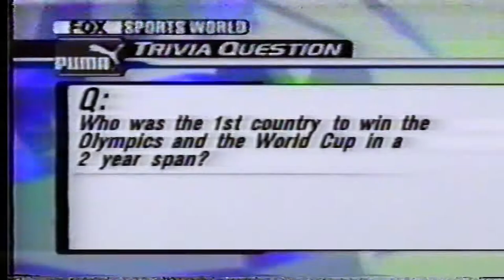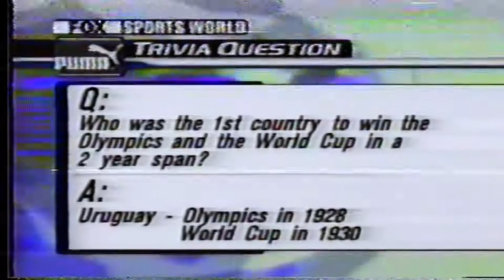Argentina vs. Uruguay | KOREA/JAPAN 2002 | FIFA World Cup Qualifier (8-10-2000)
ARGENTINA v URUGUAY
FIFA WORLD CUP QUALIFICATION | KOREA/JAPAN 2002
FULL BROADCAST ~ FOX SPORTS WORLD
MATCH INFO:
Date - 8th of October 2000
Referee - Marcio Rezende
Competition - 2002 FIFA World Cup Qualification
Venue - Estadio Monumental Antonio Vespuci, Buenos Aires
Attendance - 48,792

*ARGENTINA*
Goalkeeper - German Burgos
Defender - Walter Samuel
Defender - Roberto Ayala
Defender - Nelson Vivas
Defender - Juan Pablo Sorin
Midfielder - Kily González
Midfielder - Claudio Husain
Midfielder - Diego Simeone
Forward - Marcelo Gallardo
Forward - Claudio Lopez
Forward - Gabriel Batistuta

(Substitute ^) Midfielder- Gustavo Lopez
(Substitute ^) Forward - Marcelo Delgado

*URUGUAY*
Goalkeeper - Fabian Carini
Defender - Alejandro Lembo
Defender - Washington Tais
Defender - Gonzalo Sorondo
Defender - Dario Rodriguez
Midfielder - Pablo Garcia
Midfielder - Gianni Guigou
Midfielder - Federico Magallanes
Midfielder - Nicolas Olivera
Forward - Alvaro Recoba
Forward - Nestor Gabriel Cedres

(Substitute ^) Forward - Sebastián Abreu
(Substitute ^) Forward - Mario Regueiro
(Substitute ^) Forward - Diego Martin Alonso